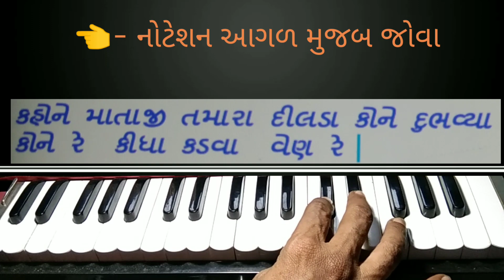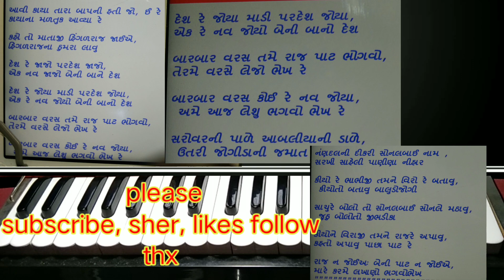(133) - સોનલા વાટકડી ને રૂપલા કાગસડી // sonla vatkdi ne rupla kangsadi//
santvani bhajan dhun kirtan sugam sangit raag tall lyrics harmoniyam Classic notesion video information